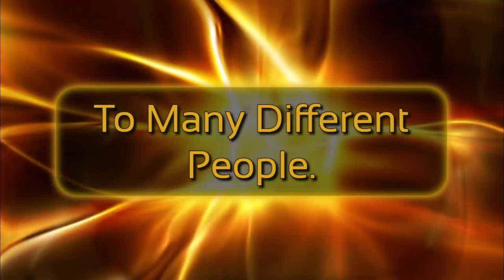WayneACargill.Agency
Wayne A. Cargill Agency Digital Media Network Is Many Different Things To Many Different People. Together, We Are A Digital Advertising, Branding, Entertainment, and Marketing Agency. We Craft A Wide Array Of Canadian Geo-Specific, Canadian Sea-To-Sea, and Geo-Unlimited Products, Services as well as Platforms.

This Video Was Crafted by Wayne A. Cargill and Produced by Megavision Productions. Soundtrack Borderless by Aakash Gaandi